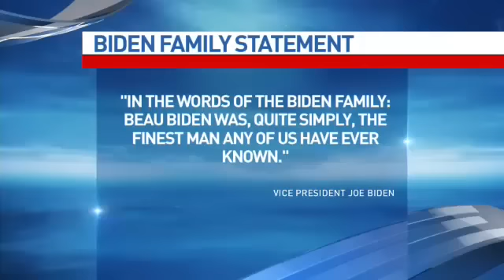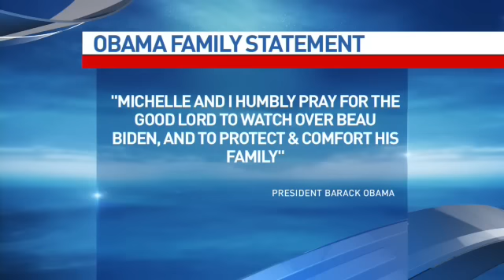Beau Biden dies at 46